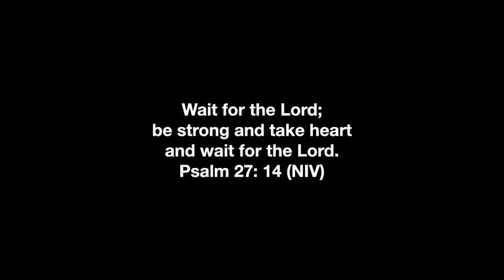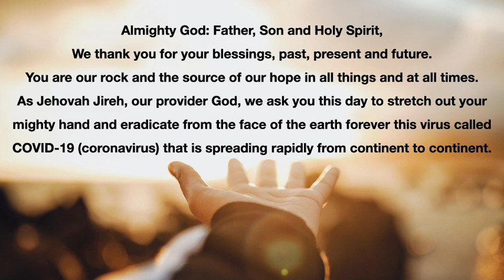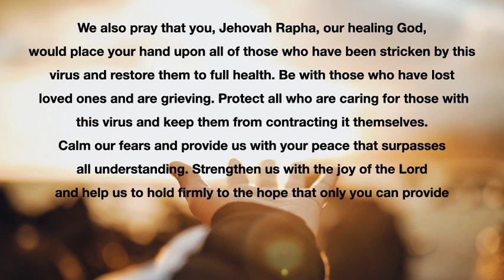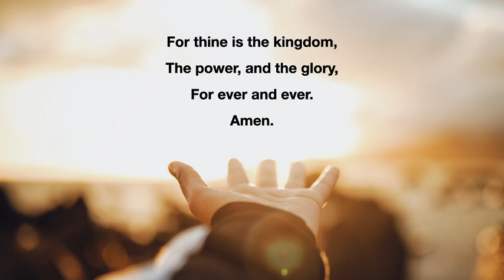[Spiritual Gifts - Patiences] 5-29-2020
We will walk through the topical Bible reading schedule.
Patience is one the Spiritual gifts God pours out to God's people.